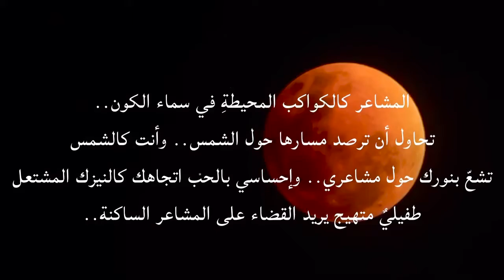رواية أمير القمر القرمزي للكاتبة نور عتيق 🖤 قريبًا 2020 Novel The Prince Of The Crimson Moon ❤️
قريبًا روايتي ( الثالثة ) أمير القمر القرمزي 🖤❤️ الحمدالله تم الانتهاء من كتابتها